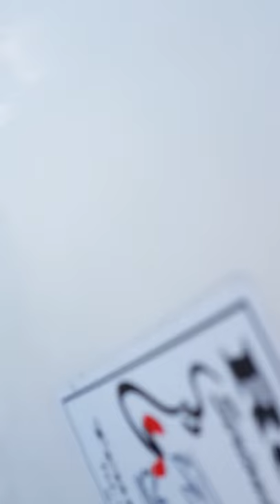Jaffa fighting 40lb tope with a badly cut hand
Tope fishing off coast of Ireland aboard the predetor